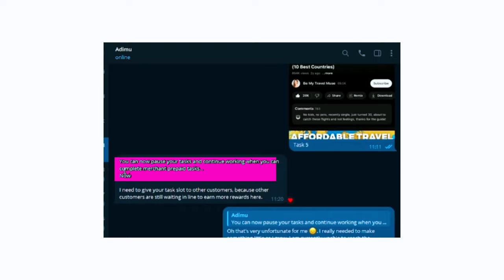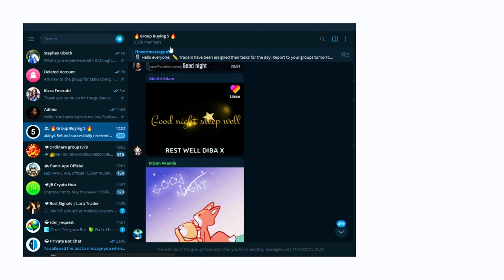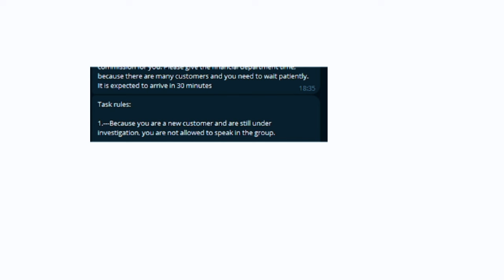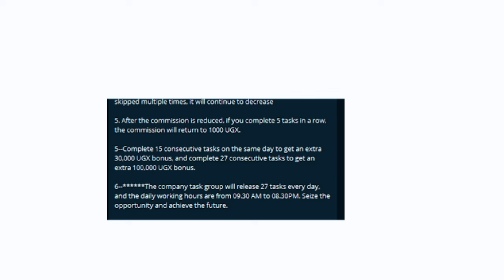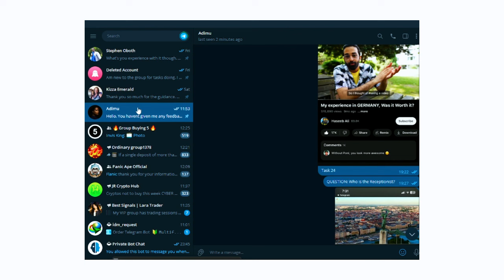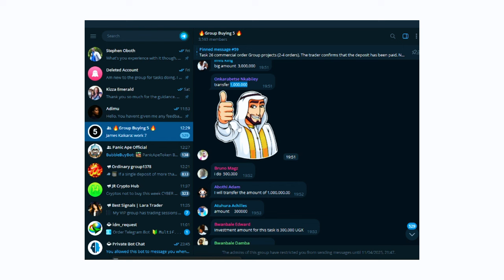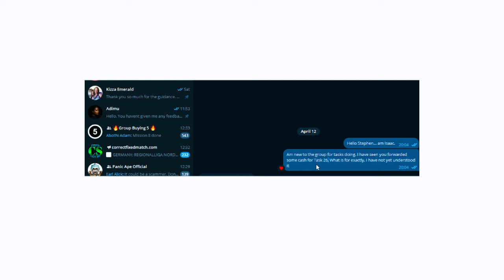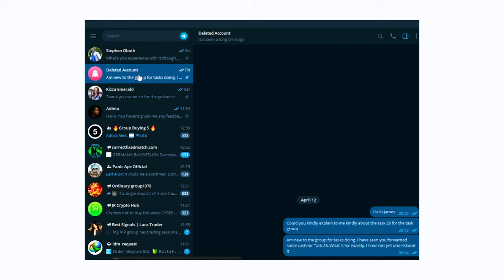Why Watching Videos to Make Money is a SCAM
Beware of this scam trick that could cost you money! Watch this video to learn what to look out for and how to protect yourself. Don't fall for this scam trick!  Uncover the latest tactics of online money-making scams in this must-watch video. Join us as we expose a cunning new scam designed to lure unsuspecting victims.

NB: This information is just to be taken as my personal opinion.